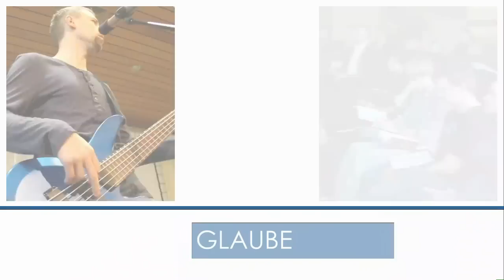Gnade | Schauspiel | Hoffnungskirche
Sehr oft fällt es uns schwer, die Gnade Gottes in unserem Leben zu verstehen. In diesem Video sehen wir, dass sogar die Jünger Jesu Schwierigkeiten damit hatten, seine Gnade zu verstehen. Sieh selbst und staune über Gottes Gnade in deinem Leben!